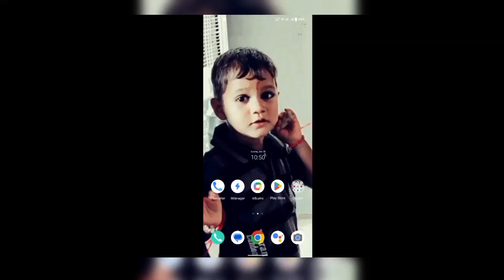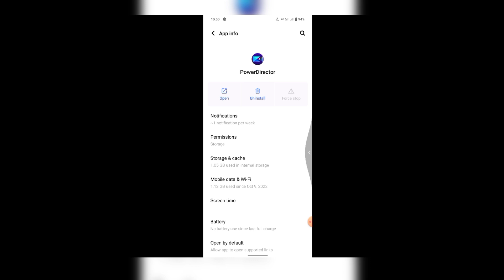FREE FIRE LAG FIX 1GB 2GB RAM | WITH PROOF FREE FIRE PERMANENT LAG FIX 1GB 2GB 3GB RAM DEVICE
Your Questions 👇

1. FREE FIRE 1GB RAM LAG FIX
2.  FREE FIRE LAG FIX 1GB RAM 2023
3. FREE FIRE LAG FIX CONFIG
4. FREE FIRE LAG FIX 2GB RAM
5. FREE FIRE LAG FIX
6. FREE FIRE LAG FIX 4GB RAM
7. FREE FIRE LAG FIX APP
8. FREE FIRE LAG FIX AFTER UPDATE
9. FREE FIRE LAG FIX AUTOBACKFIX
10. FREE FIRE LAG FIX GFX TOOL
11. FREE FIRE LAG FIX BEST SETTINGS
12. FREE FIRE AUTOBACKFIX
13. FREE FIRE NEW CONFIG FILE
14. FREE FIRE LAG FIX 60 FPS LOW GRAPHICS
15.  FREE FIRE 60FPS 1GB RAM LAG FIX
16. FREE FIRE 1GB RAM LAG FIX AFTER NEW UPDATE
17. FREE FIRE LAG FIX 1GB RAM
18. FREE FIRE LAG FIX 2GB RAM
19. FREE FIRE LAG FIX 3GB RAM
20. FREE FIRE LAG FIX 4GB RAM
21. HOW TO FIX LAG IN FREE FIRE
22. FREE FIRE LAG FIX IN 1GB RAM
23. FREE FIRE LAG FIX IN 2GB RAM
24. HOW TO FIX LAG IN FREE FIRE IN SAMSUNG J2
25. FREE FIRE AUTOBACK PROBLME SOLVE